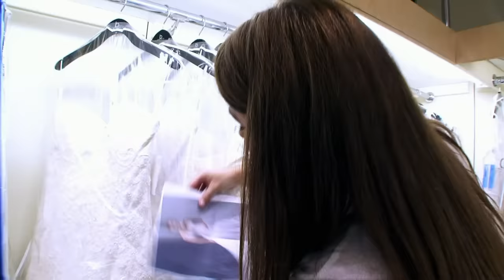Recent Divorce Makes Mother Feel Left Out Of Daughters Dress Shopping | Say Yes To The Dress Atlanta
This bride's parents got divorced recently and now they are wedding dress shopping together, causing some tension in the showroom that consultant Flo has to defuse.

🇬🇧 Catch full episodes of Say Yes to the Dress on discovery+